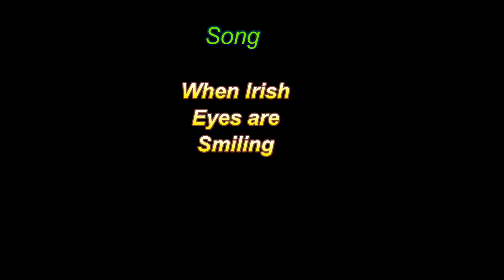Galway Bay 2